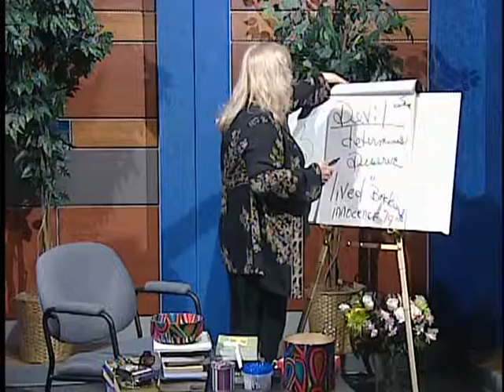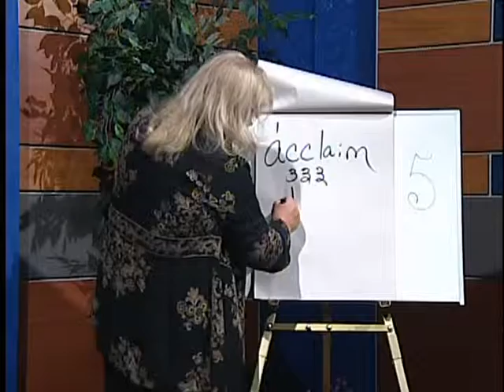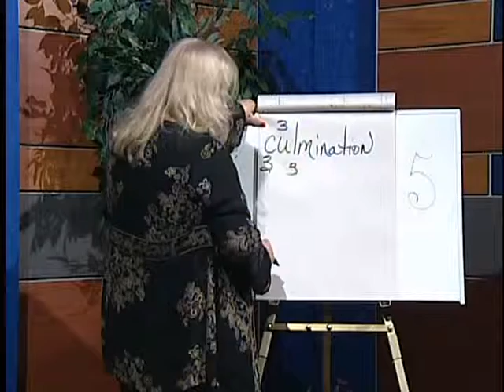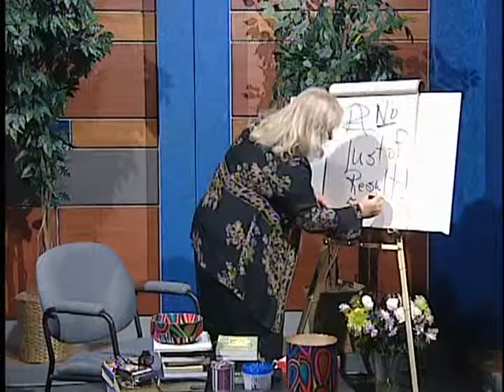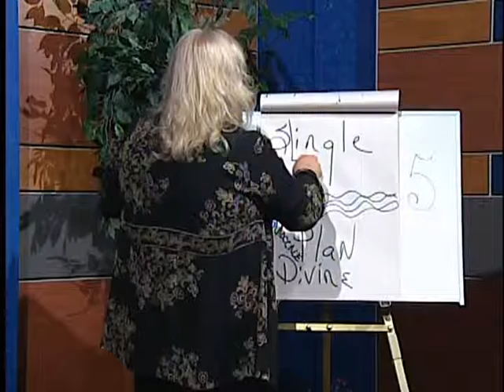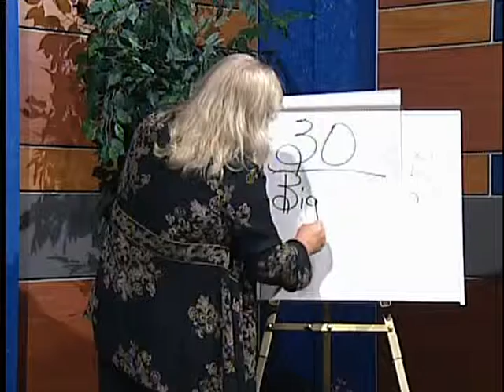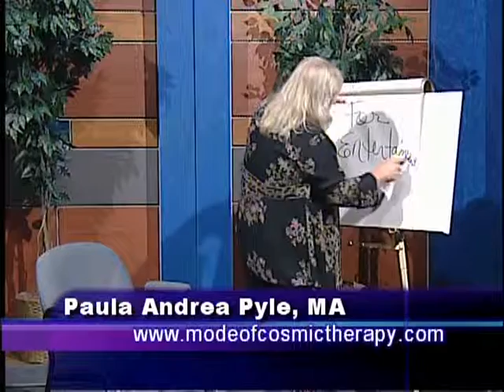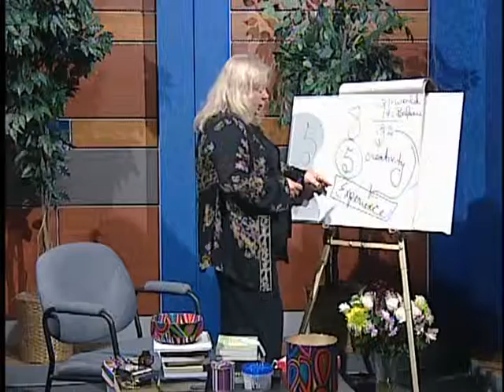Mode of Cosmic Therapy: Impossible to Get Ahead We Are Always Tuned Into Perfect Innocence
TV show 8-19-13 #1 Part II  Weekly esoteric TV show Mode of Cosmic Therapy created and hosted by Paula Andrea Pyle, M.A. Ed